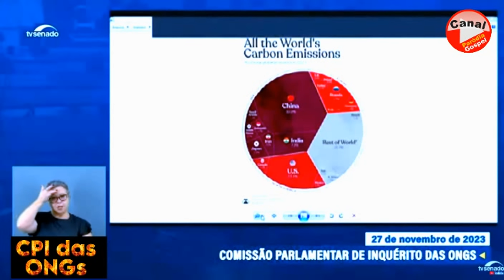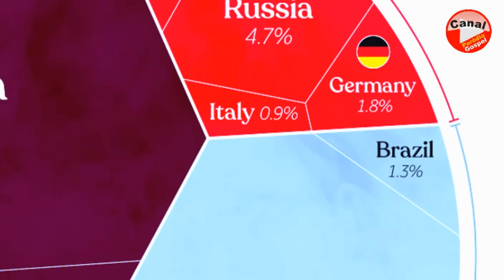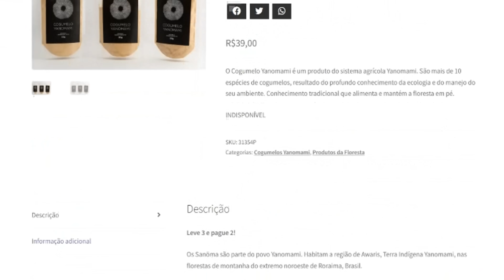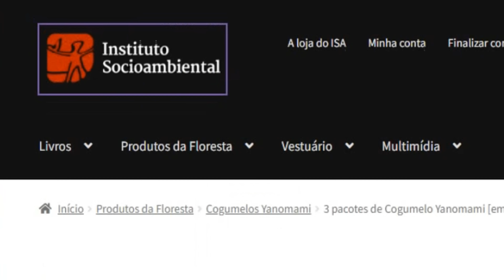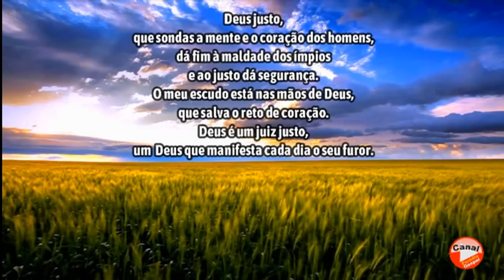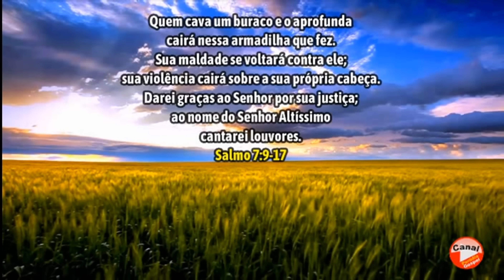MARINA NA CPI DAS ONGS - SÁTIRA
HUMOR POLÍTICO - SÁTIRA - PARÓDIA